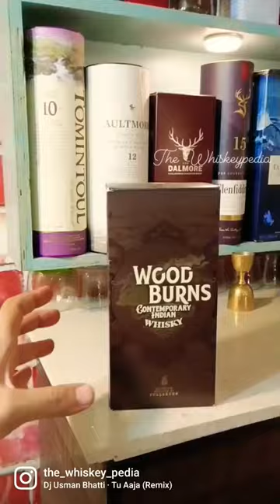Great Indian Whisky - Woodburns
Great Indian Whisky, Priced 1600 in Goa